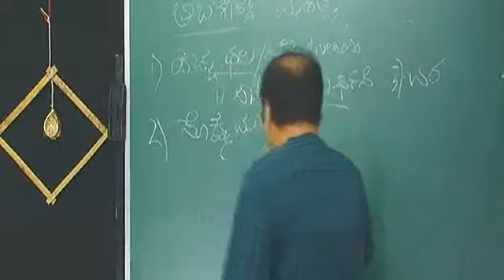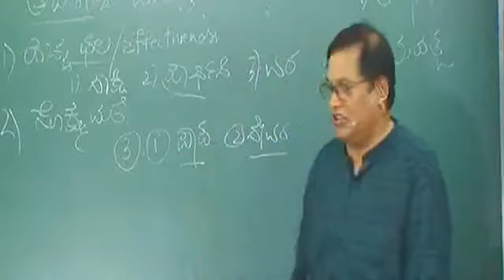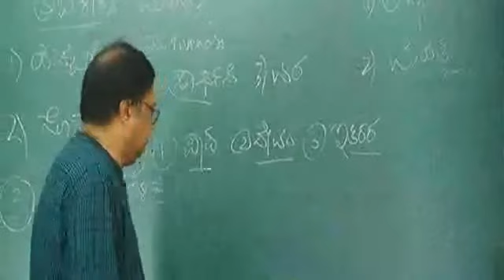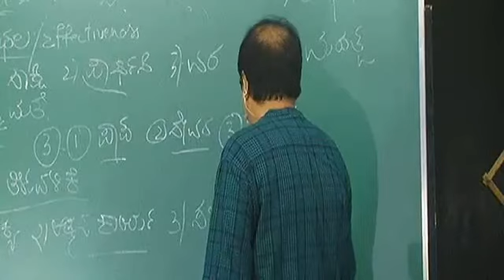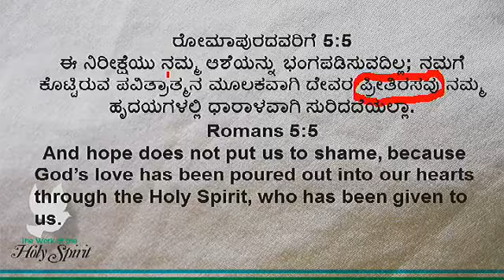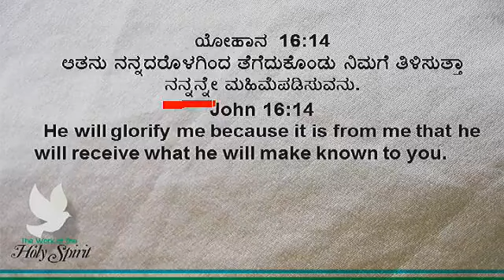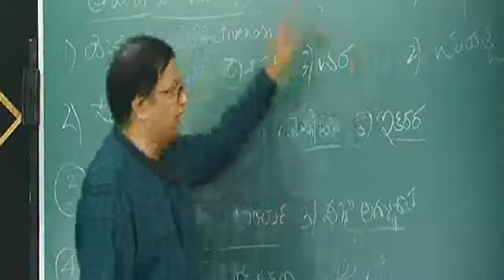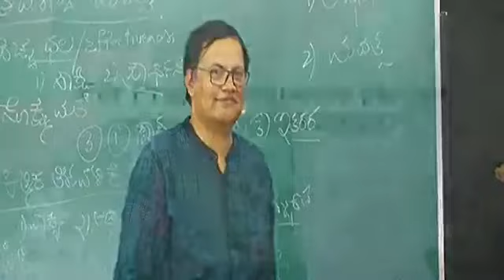BIBLE STUDY ON HOLY SPIRIT TOPIC:Foundational Truths (PART 2)